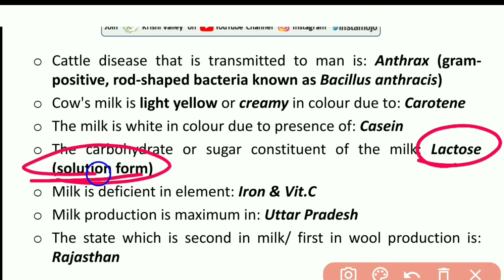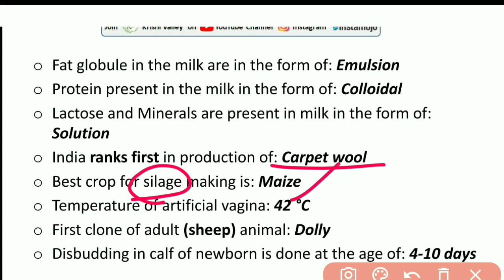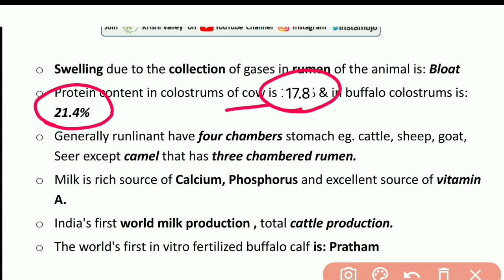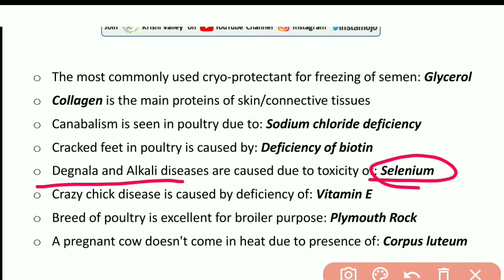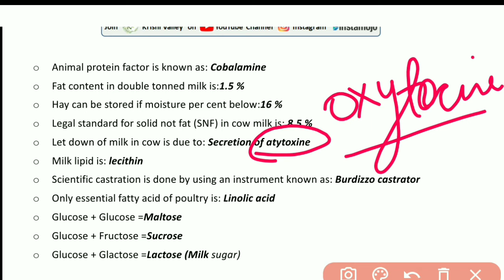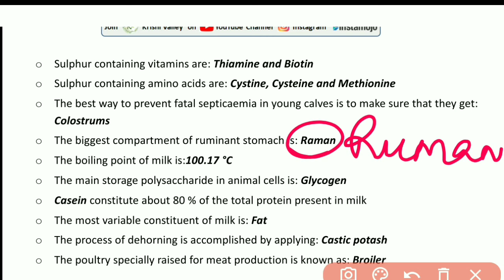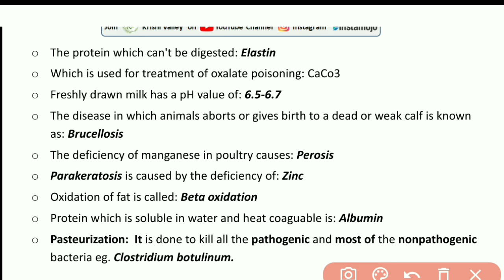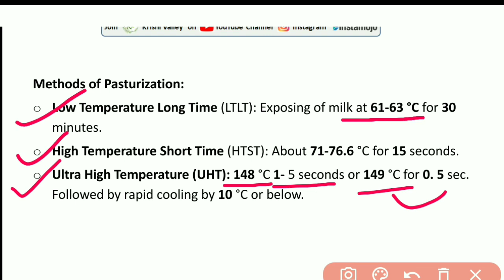Animal Science | Lecture- 1 | Nem Raj Sunda Book | A Competitive Book of Agriculture